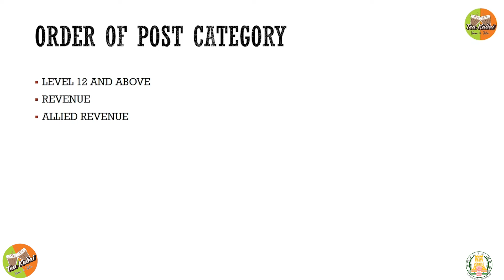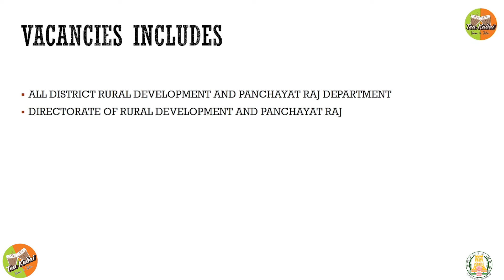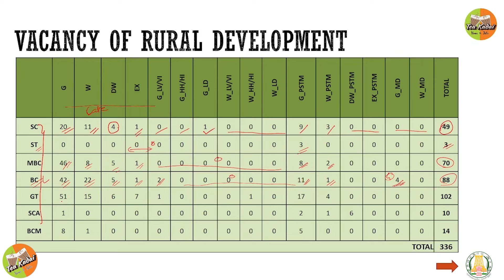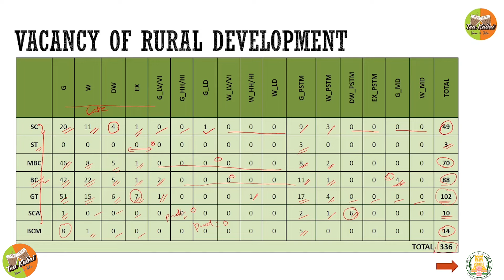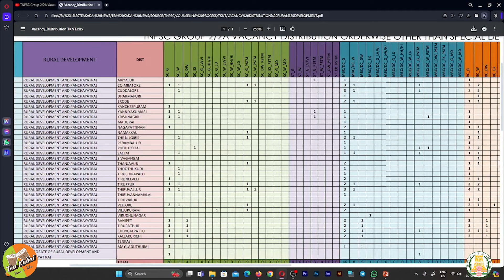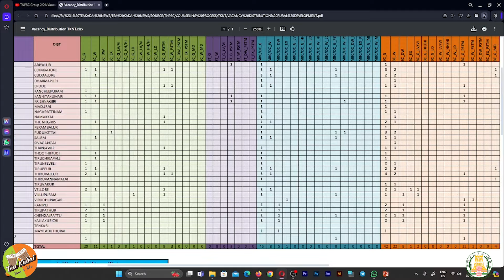TNPSC Group 2/2A Counseling Guide | Rural Development Department | BDO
Hello Viewers, Welcome To Tea Kadai News & Tute . This Video is About guide for the selection of vacancy of TNPSC Group 2/2A Counseling for the department of Rural Development and Panchayat Raj.

 In our channel we uploading videos on employment news, how to prepare for a competitive exam, exam tips & tricks, question paper discussion, quiz on current affairs and other aspects and more so subscribe to  our channel for get notification about our future updates. write comments for any correction to be made for our channel. bdo

By the following simple steps
Step-1 like our video

Thank u so much for Supporting Us.